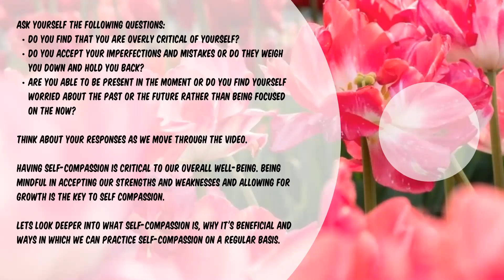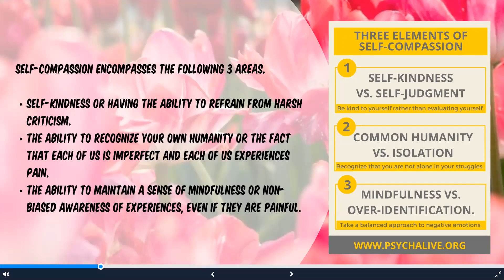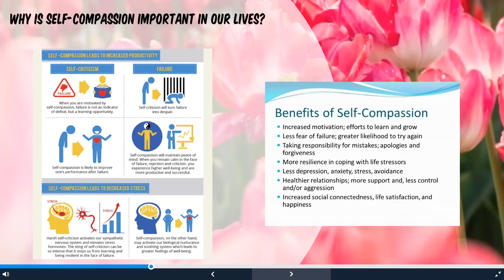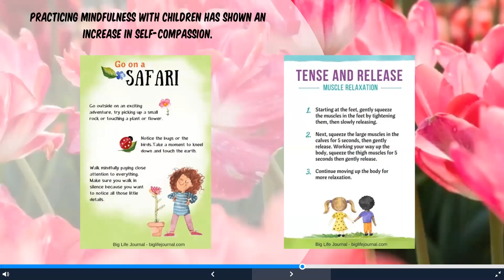7 February Self Compassion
References